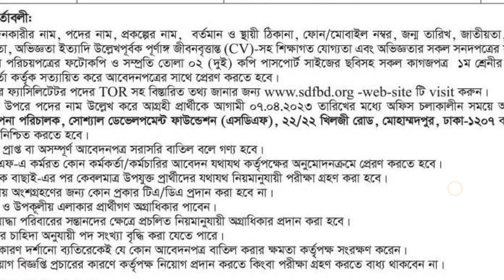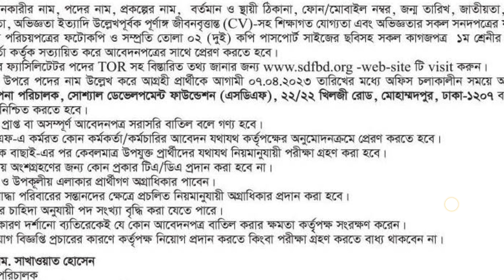সোশ্যাল ডেভেলপমেন্ট ফাউন্ডেশন নিয়োগ বিজ্ঞপ্তি ২০২৩ | social development job circular 2023